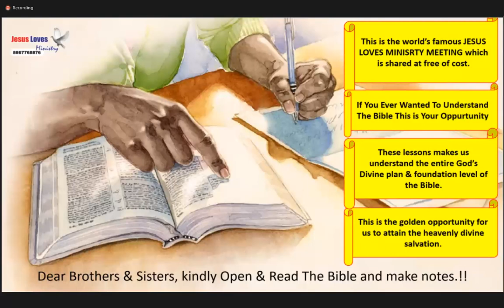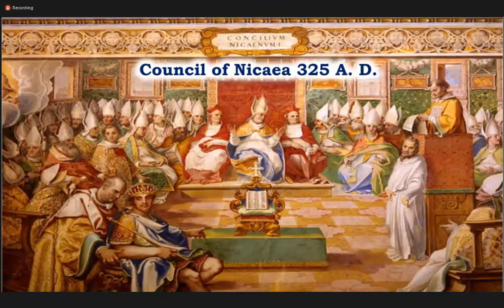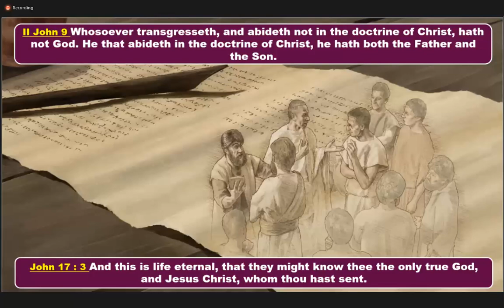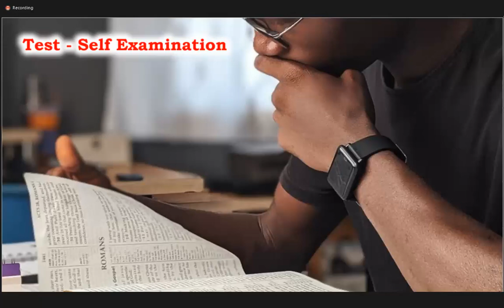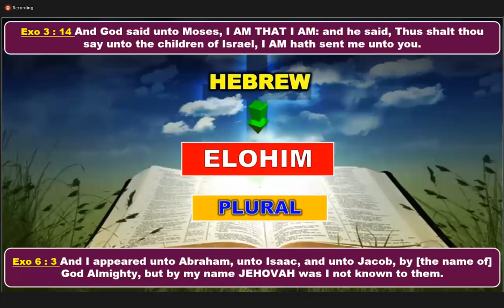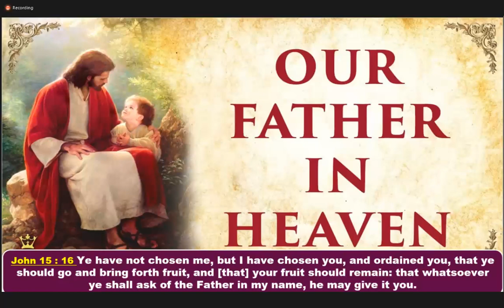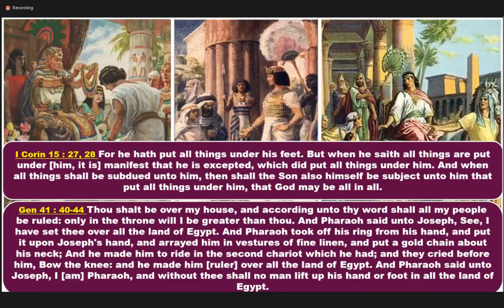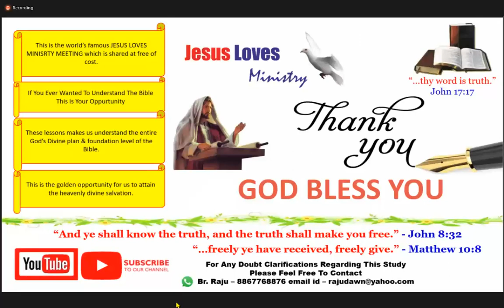Trinity - How came -3 Free Eng & Nepali Bible Study - Br Raju - 8867768876- Jesus Loves Ministry